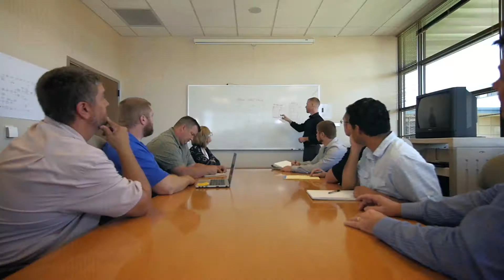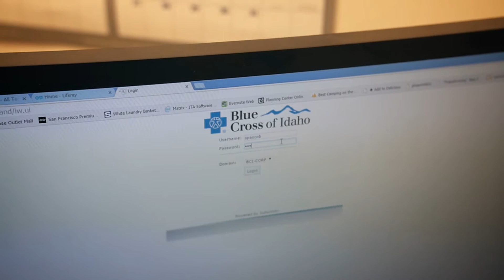TeamSite - Blue Cross of Idaho Customer Success Story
Blue Cross of Idaho chose LiveSite to significantly reduce the time it takes to prepare custom content needed to deliver an engaging visitor experience. While the process previously took up to a week to code using custom logic, it now takes a little over 10 minutes to build custom right hand navigation. Blue Cross is able to deploy within 15 minutes, and also has the ability to push out marketing landing pages within a day.